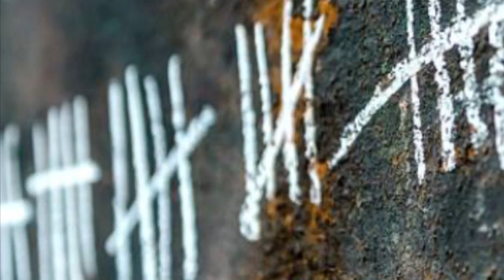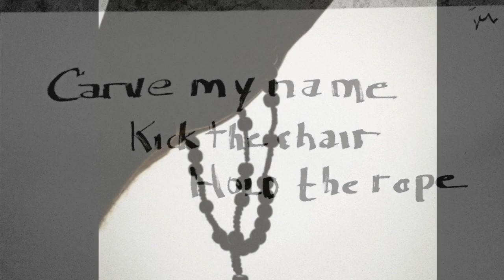Smoke Wagon - Brooks (Lyric Video)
"Brooks" is Smoke Wagon's first single release for their upcoming sophomore album (EP), "Bad Ride". Recorded at by Michael Morales at MStudios in San Antonio, TX. Engineered by Ron Morales!

The song is written based on the character, Brooks Hatlen, an inmate at Shawshank State Prison, in the movie Shawshank Redemption.